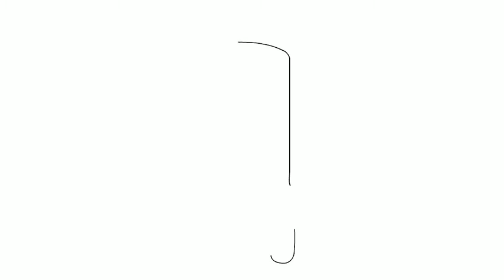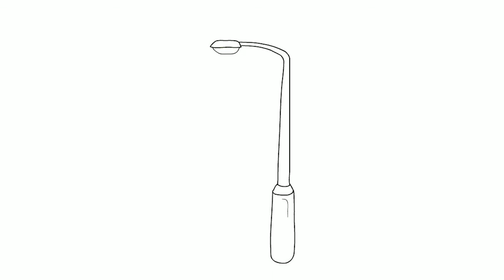How to draw a street light step by step